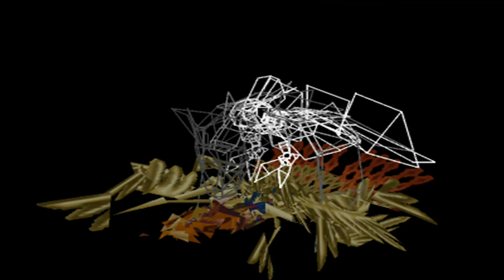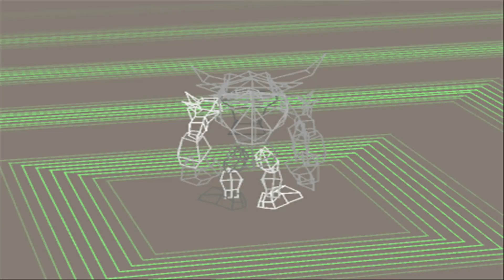Let's Play Digimon World US Episode #6 Grande bouche vs Tas d'os, Qui l'emporte?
ça devient vraiment hot =D